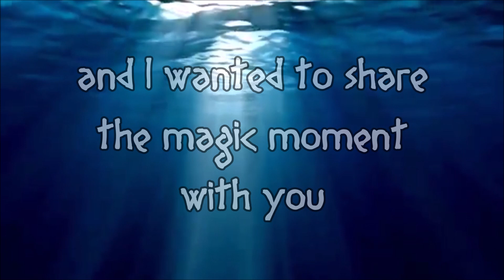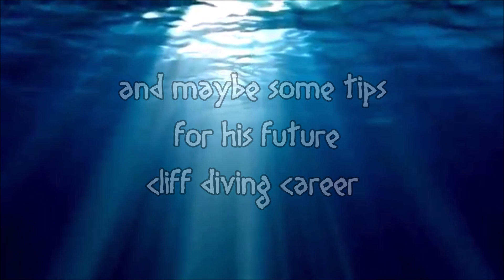My Nephew's Amazing FIRST EVER DIVE in the Sea !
How to make an Uncle truly proud. and p*ss his pants laughing at the same time :)

Xbox Club - RetroJules World of Tankers
Join the clan - (RETRO)